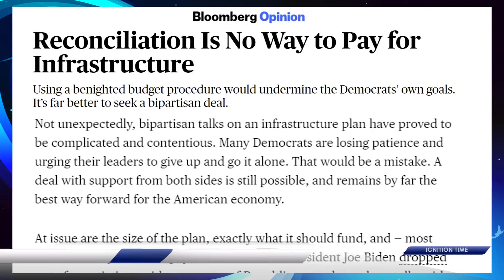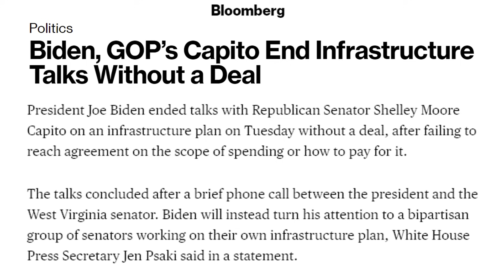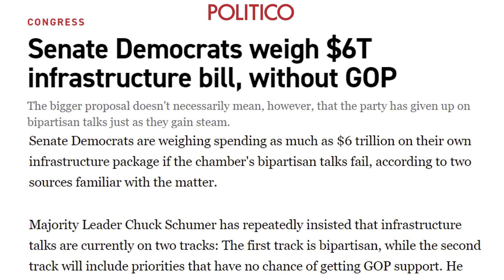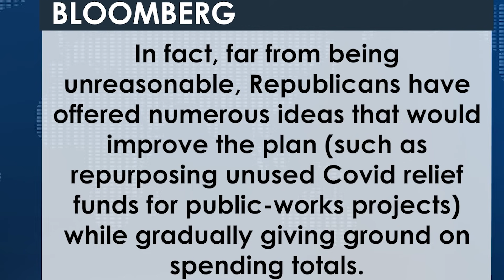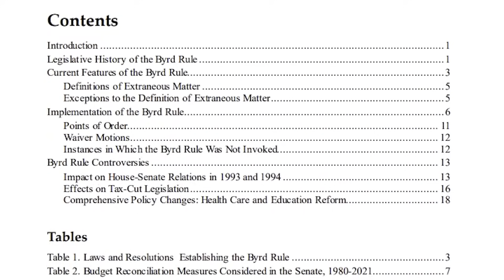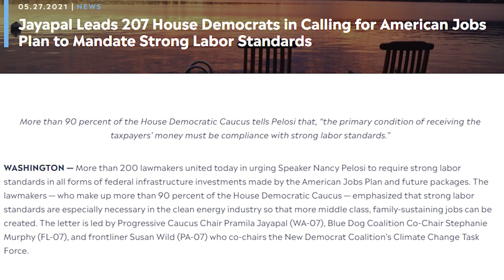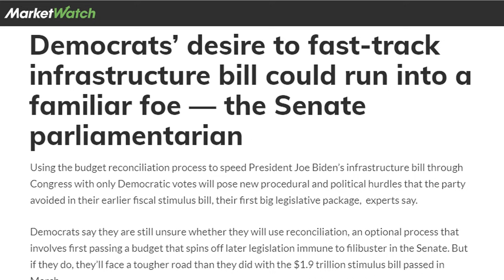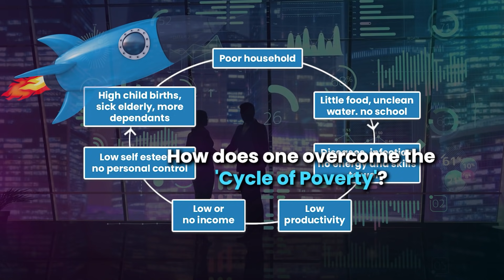Why the Democrat Plan is the WRONG ANSWER for Recurring Stimulus Checks, Fourth Stimulus Package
Dr. Chhoda explores why the reconciliation plan from the Democrats could be the wrong answer for the fourth stimulus check.

0:00 Reconciliation is No Way to Pay for Infrastructure
3:18 Senate Democrats Weigh $6T Infrastructure Bill, Without GOP
6:31 Biden Climate Adviser: Infrastructure Plan Could Omit Some Climate Proposals

# 4.

✅ ✅ ✅ References ✅ ✅ ✅